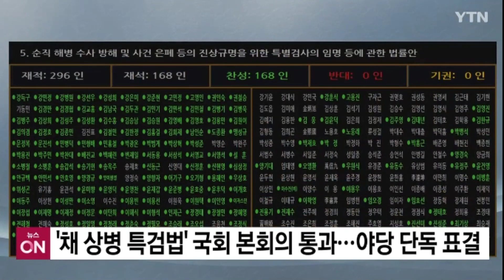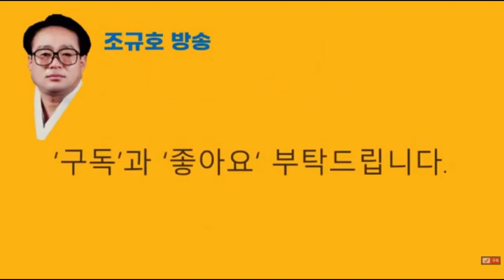'채수근 상병 특검법' 국회 본회의 통과 ... 야당 단독 표결 2024 05 02